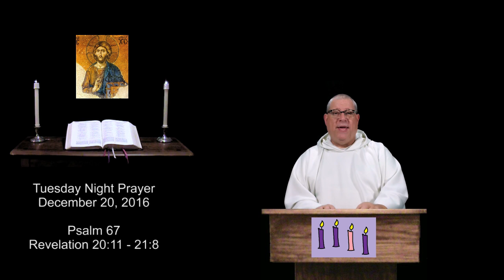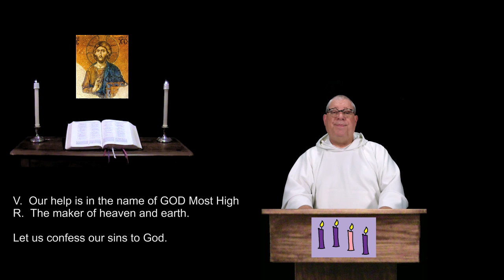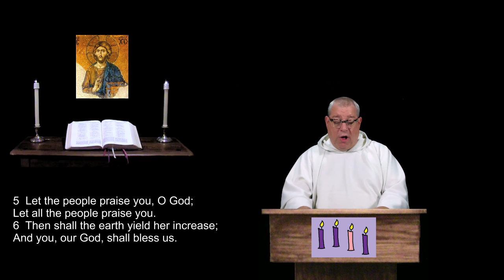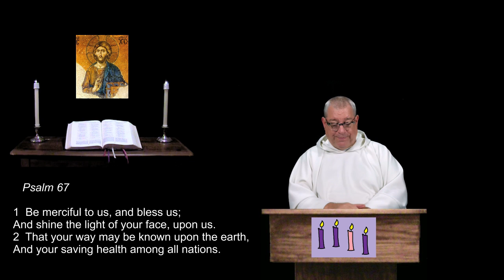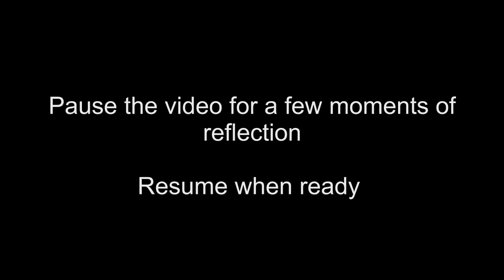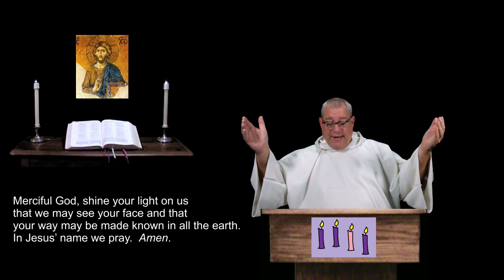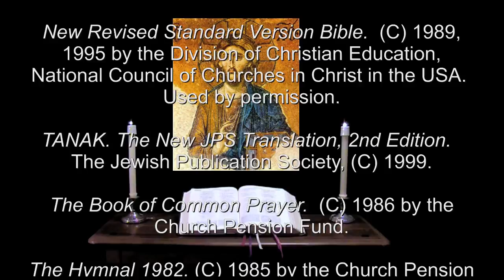20 Dec 2016 Tuesday Night Prayer